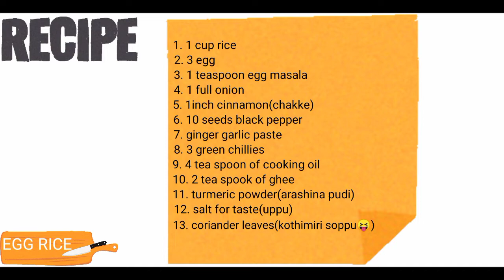Simple egg rice